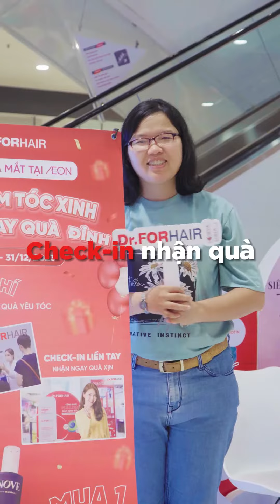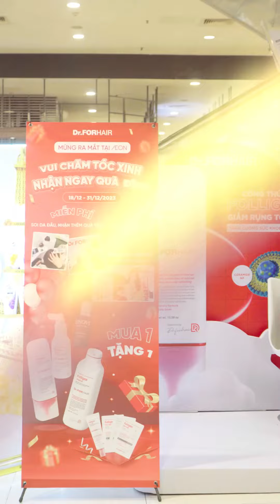Dr.FORHAIR CHÍNH THỨC CÓ MẶT TẠI AEON!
Kênh Youtube chính thức của Dr.FORHAIR Vietnam Official - Thương hiệu chăm sóc da đầu và tóc số 1 Hàn Quốc

This is official Youtube channel of Dr.FORHAIR Vietnam Official - Korea No.1 Scalp Care Brand 🇰🇷 Korea No.1 Haircare Brand

Top 1 bán chạy nhất Olive Young 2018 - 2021
Top 1 best seller Olive Young 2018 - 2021

► TIKTOK Dr.FOHAIR: Tiktok.com/@dr.forhairvietnam
► TIKTOK FISH GOLDEN STUDIO: Tiktok.com/@fishgoldenstudio
CREATORY PRODUCTION
© Bản quyền thuộc về Dr.FORHAIR Vietnam Official